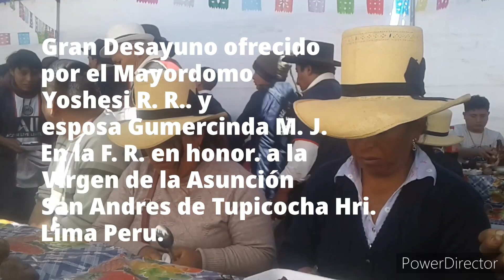F P Virgen Maria Concepción 2022 Desayuno Ofrcd. Mayordomo Yoshesi R R Esp Gurmencinda MJ Tupicocha